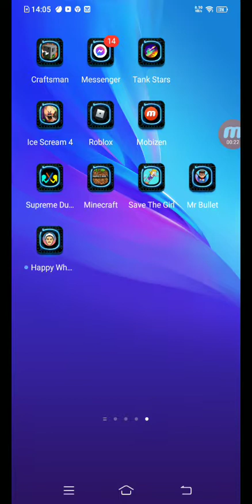teleportion part 1